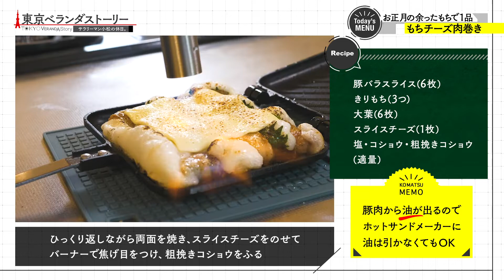「東京ベランダごはん」＃１ お正月の余ったおもちで1品「もちチーズ肉巻き」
サラリーマン小松のベランダごはん。
今巷でブームになりつつあるベランダお洒落ご飯。
そこに目を付けた独身中年男・小松が、オリジナル料理を自宅で作成し、配信しはじめた記録動画。小松の独り言…必聴！？です。

毎週土曜　午前１０時放送
BS朝日「東京ベランダストーリー」